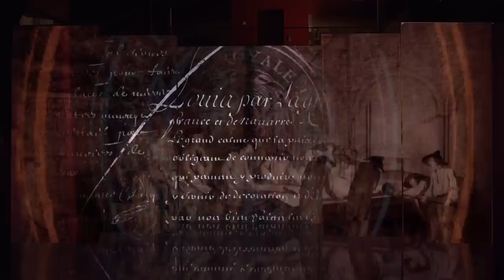350 years from Saint-Gobain / The anniversary video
For its 350th anniversary, Saint-Gobain has produced a video illustrating its “350 reasons to believe in the future.” These reasons are based on the six central pillars of the Group’s strategy and values. Find out more about them in this two-minute video filmed in the DomoLab (France) with Group employees. Historic and contemporary images are projected onto glass panels to provide a full-immersion experience of Saint-Gobain’s DNA.

Photos credits:
©RMN-Grand Palais (Château de Versailles) / Michel Urtado
©Ieoh Ming Pei / RMN-Grand Palais (musée du Louvre) / Ph. : Hervé Lewandowski